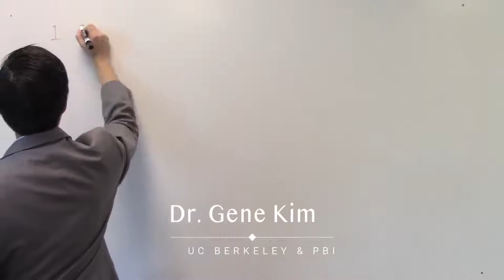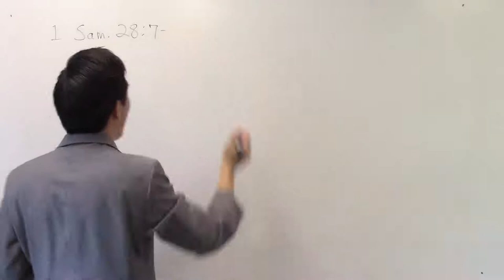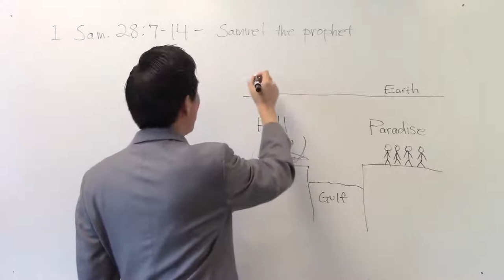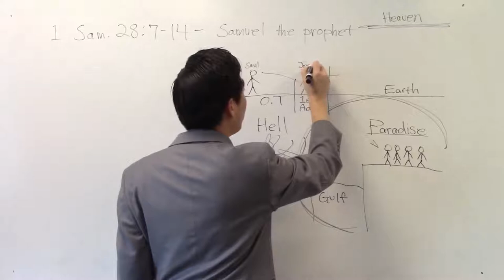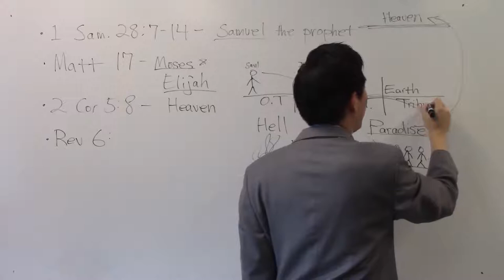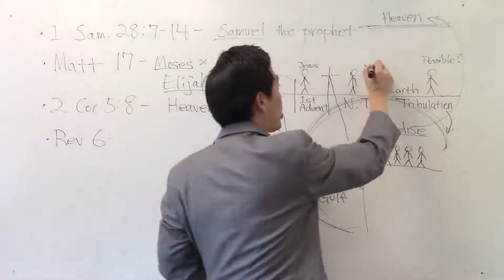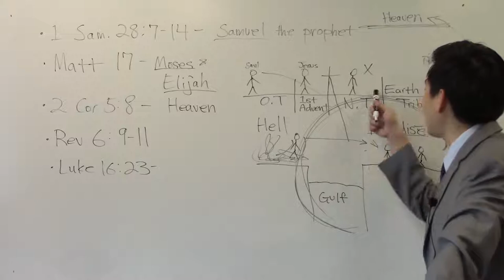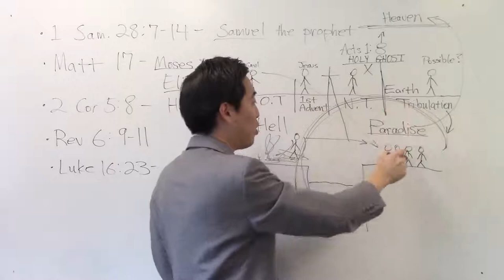Ghosts are REAL! by Dr Gene Kim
In the words of Peter Lemesurier, author of The Armageddon Script:
12 For we wrestle not against flesh and blood, but against principalities, against powers, against the rulers of the darkness of this world, against spiritual wickedness in high places.